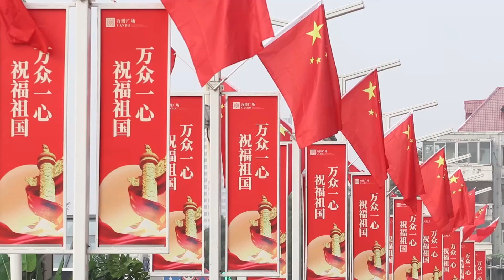河北保定 ：大中国「快闪」︱Baoding city, Hebei province, China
河北保定 大中国快闪︱Baoding city, Hebei province, China